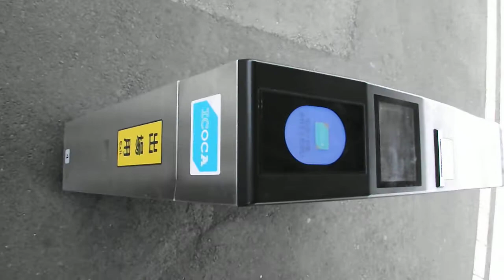貴生川駅乗り換え簡易自動改札機とＳＫＲ３１０形到着。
２０１５年５月撮影。
無事に全線復旧してよかったです。